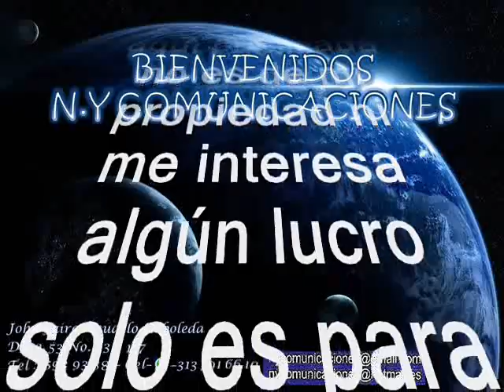EL PONCHO - LOS RUMBANEY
Amigos del canal: buenos días, buenas tardes y buenas noches donde quieran que se encuentren. Hoy les subo esta deliciosa y rica cumbia instrumental tomada del folclor peruano titulada: « EL PONCHO » interpretada por: LOS ORIENTALES DE PARAMONGA. Los Orientales de Paramonga grabaron en los setenta. Una de las agrupaciones clave en el desarrollo de la cumbia psicodélica peruana y les ha dado estatus de banda de culto. Aparte del éxito del que gozaron durante los ‘70 en su propia tierra, en Ecuador y Colombia también lograron treparse a los primeros lugares de las listas tropicales. En México son venerados por la cultura sonidera y se dice que hasta se oyen por las bocinas de las estaciones del metro de la capital. Por lo pronto tengan para que se entretengan y bailen esta bella cumbia latinoamericana.